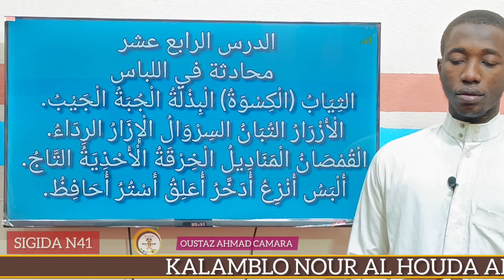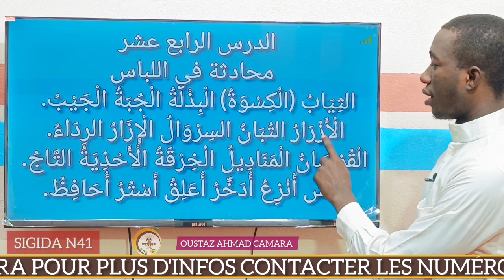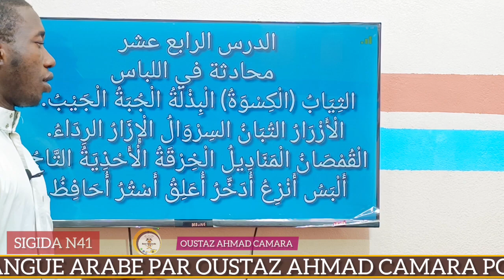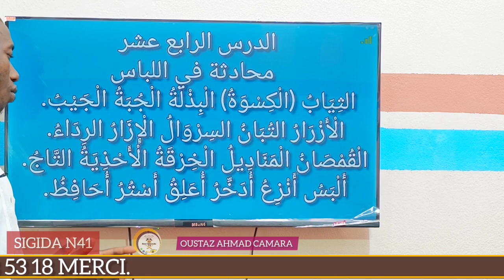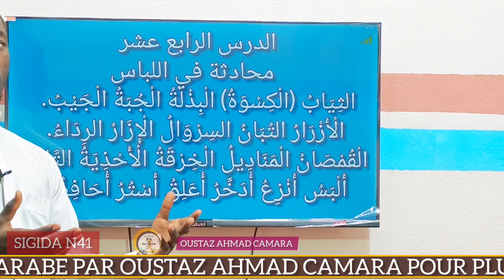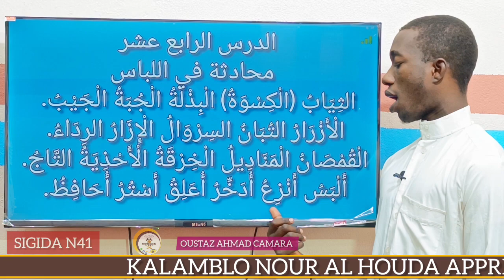41 ÉPISODE OUSTAZ AHMAD CAMARA PART 1 APPRENDRE LA LANGUE ARABE